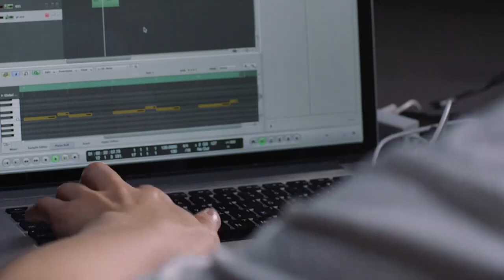180426 CONVERSE CHUCK 70 x ZHANG YIXING 张艺兴 [1080]